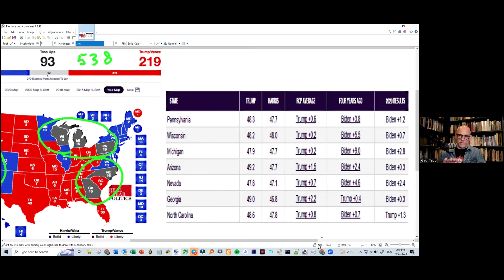מורה נבוכים לבחירות בארה"ב - עם מושיק קוברסקי. שומר סף #270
הבחירות בארה"ב לא דומות לבחירות שלנו, וכדי להבין מה יכול לקרות שם ב 5 בנובמבר צריך להבין איך זה עובד - ולמה יש הפעם מקום לאופטימיות.